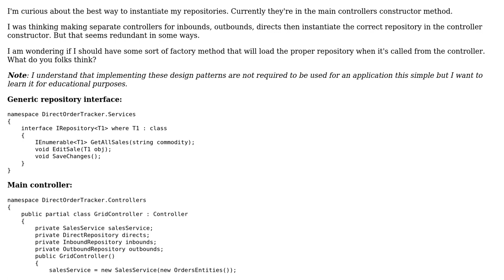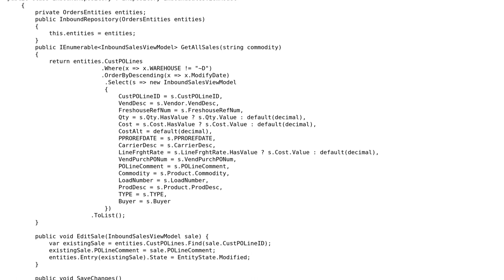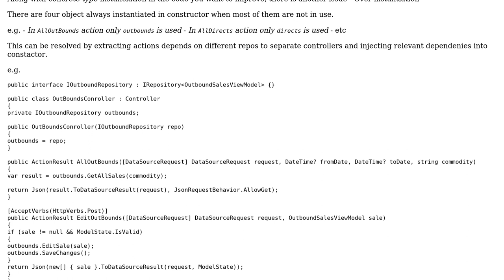Code Review: Instantiate repository classes dynamically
With thanks & praise to God, and with thanks to the many people who have made this project possible! You are responsible for your own actions.